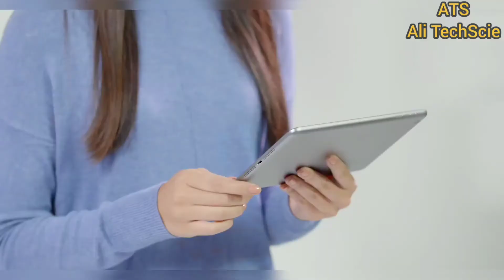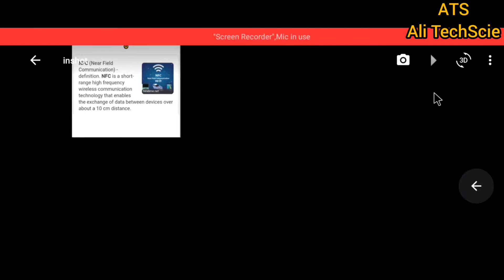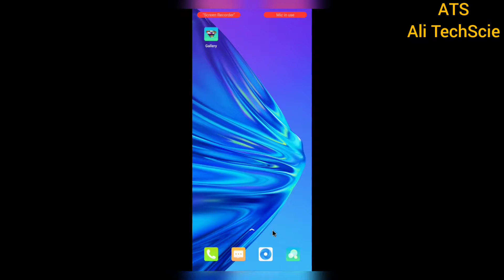HOW TO INSTALL 3D GALLERY IN ASSAMESE 🔥🔥🔥.